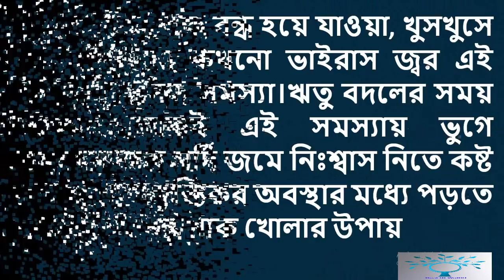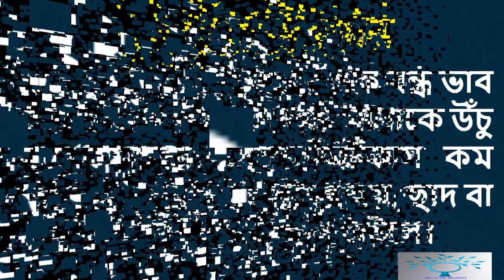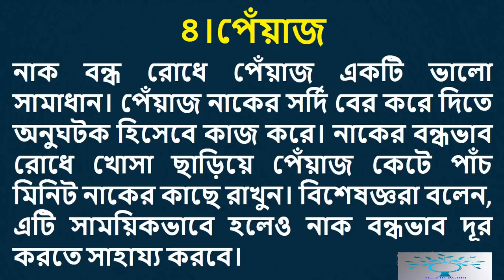Domestic 5 tips to open the nose close to the cold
Channel by:HeaLtH WoRlD
1.ডায়াবেটিস চিরতরে নির্মূল হবে ১৫ টাকার যে ফলটি খেলে ১০ দিনের মধ্যে।জেনে নিন সেই ফলের নাম
3.নিয়মিত সকালে লেবু পানি পান করলে আপনার শরীরে ঘটে যে ২৯ টি ম্যাজিক কীভাবে পান করবেন